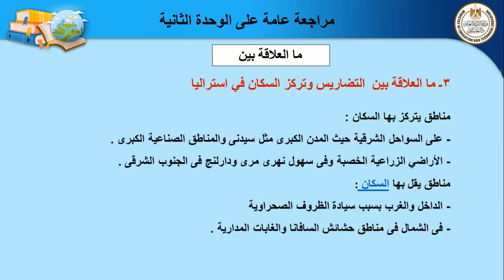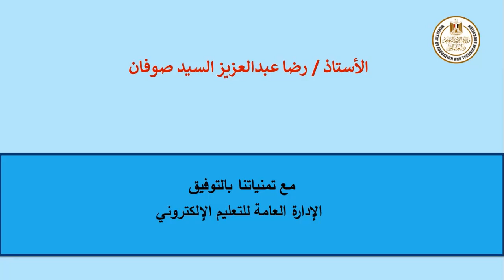دراسات اجتماعية للصف الثالث الإعدادى مراجعة الوحدة الثانية جغرافيا